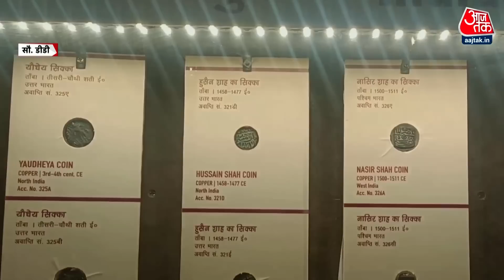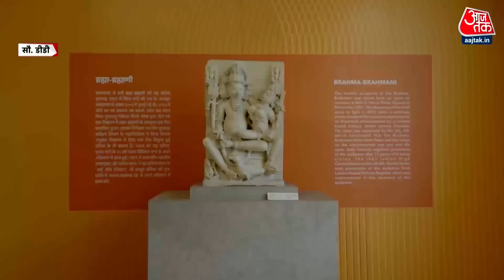Dharohar Bharat Ki: Modi सरकार की कोशिश, भारतीय मूर्तियों को मातृभूमि पर वापस लाना | Indian History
2014 से अब तक मोदी जी के बदौलत 229 मूर्तियां भारत वापस आ सकीं हैं, मोदी जी सरकार की कोशिश भारतीय मूर्तियों को मातृभूमि पर वापस लाना है.

Since 2014 till now 229 idols have been able to come back to India due to Modi ji, Modi ji government's effort is to bring Indian idols back to the motherland

VIDEO COURTESY: DD